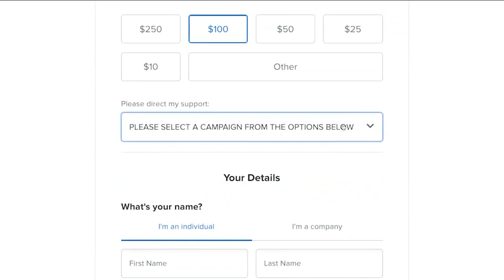Denver7 Gives viewers uplift 71-year-old mom with $4,500 in donations after domestic dispute call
Vicki Green, 71, is still in disbelief that a domestic dispute call to police over hot dogs had led to so much interest in her story.